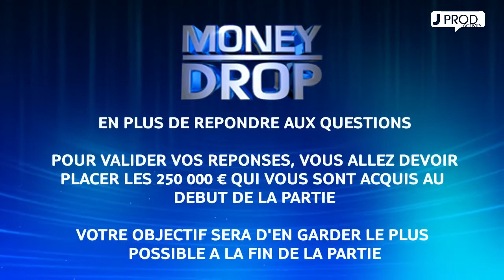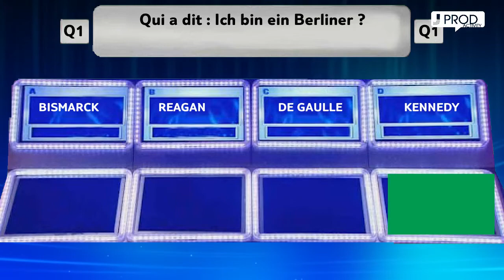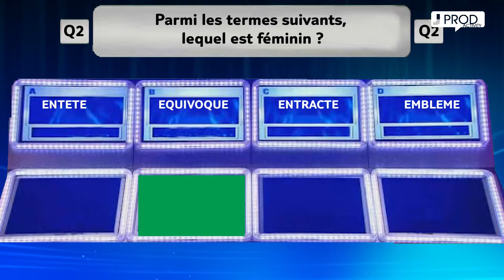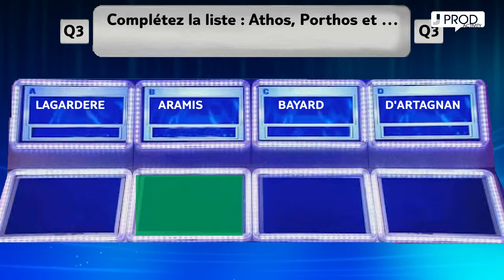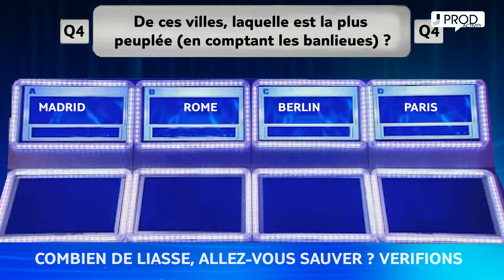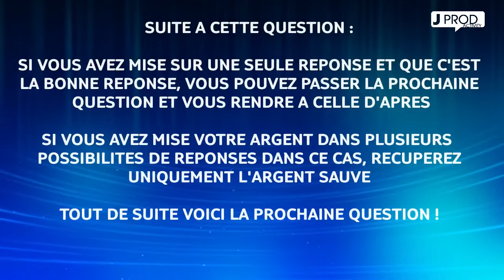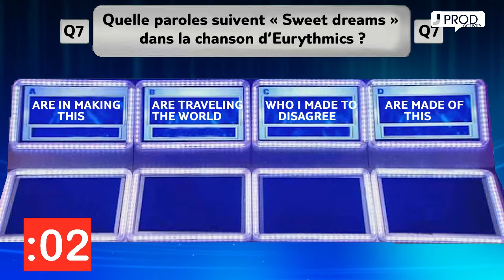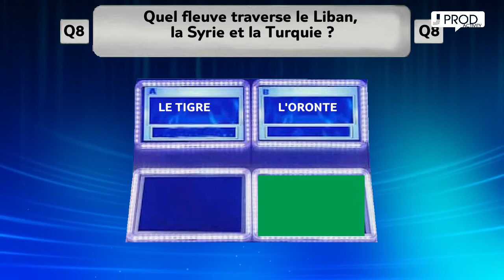MONEY DROP - JEU INTERACTIF #6 - JPROD ACTIVITY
Merci à Emma.D pour son inspiration à cette vidéo !

3 Nouvelles vidéos par semaine : Lundi, Mercredi et Vendredi a 18h00